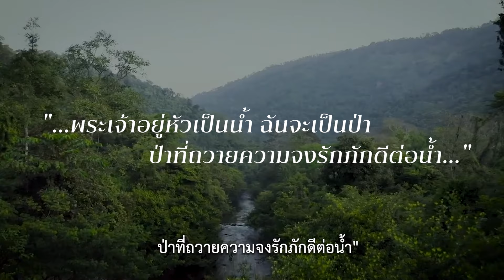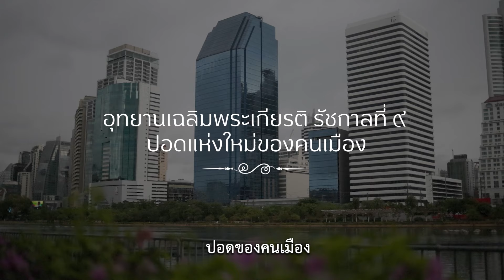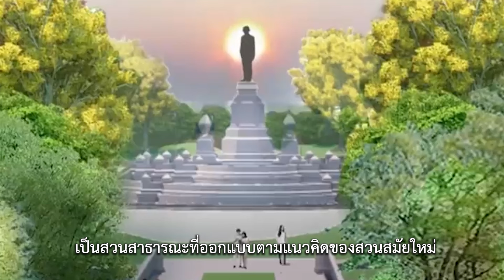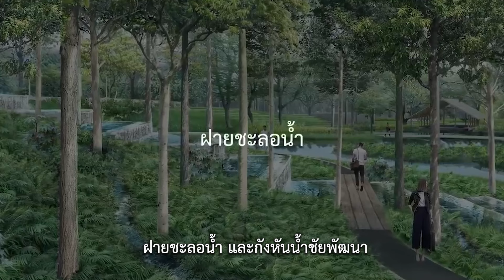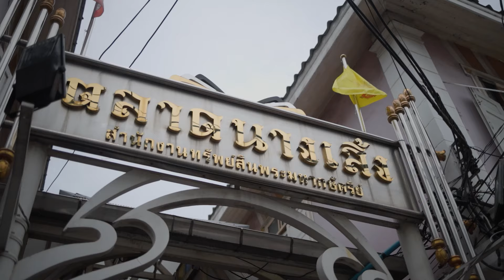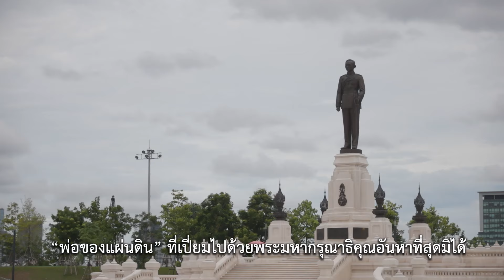สารคดี เรื่องเล่า พระเจ้าอยู่หัว ตอนที่ 7 อุทยานเฉลิมพระเกียรติ รัชกาลที่ 9 ปอดแห่งใหม่ของคนเมือง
จากสนามม้านางเลิ้ง สู่พื้นที่สีเขียวกว่า 279 ไร่ กลายเป็นปอดแห่งใหม่ใจกลางกรุงเทพมหานคร “อุทยานเฉลิมพระเกียรติพระบาทสมเด็จพระบรมชนกาธิเบศร มหาภูมิพลอดุลยเดชมหาราช บรมนาถบพิตร” สวนสาธารณะแห่งรัชสมัยนี้ มิได้ถูกออกมาให้เป็นเพียงสวนสาธารณะเท่านั้น แต่ยังได้รับการออกแบบมาเพื่อตั้งใจถ่ายทอดความรู้ตามแนวพระราชดำริของรัชกาลที่ 9 ทั้งเรื่องป่าและน้ำอีกด้วย